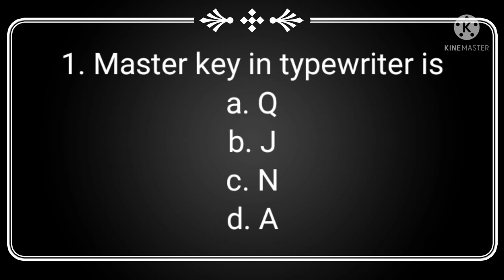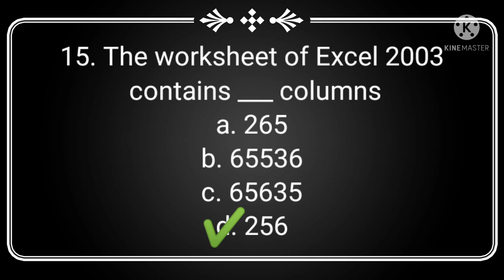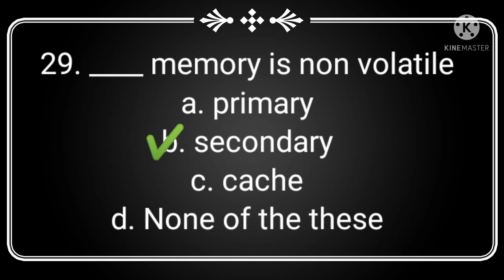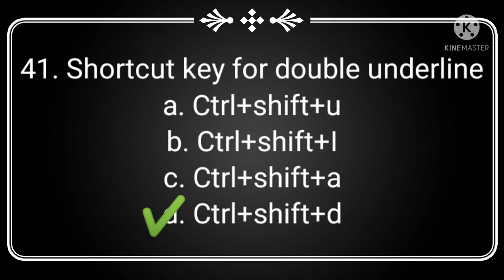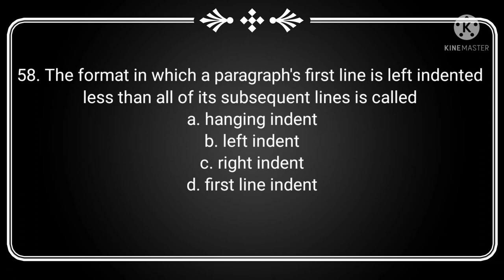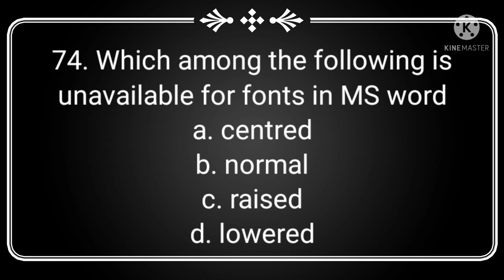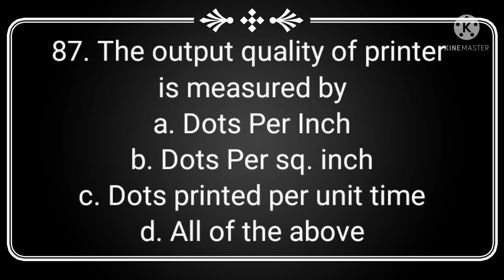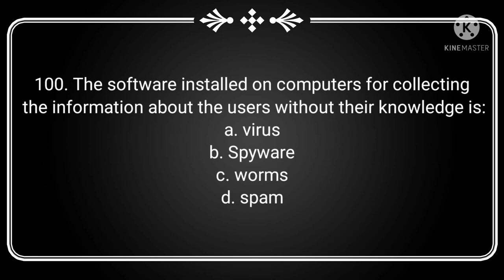Model Exam, Questions Based on Computer Word Processing and Typewriting|Focus Star PSC